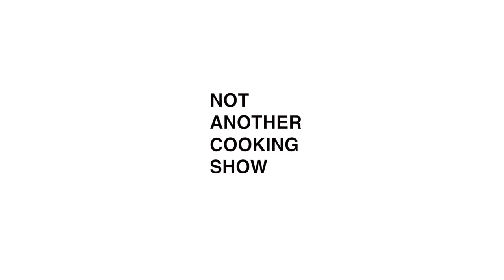how to make SPICY WEEKDAY SAUCE (ARRABIATA SAUCE )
Our guests today are the hosts of the "I Don't Wanna Grow Up" podcast and I'm teaching my friends how to make spicy weekday sauce, or, arrabiata sauce. Pasta All'arrabbiata is simply a spicy tomato sauce. I'm going basically turn my weekday sauce into a spicy weekday sauce using Calabrian Chili. It's very delicious. Click down below to check out the podcast we did after this episode.